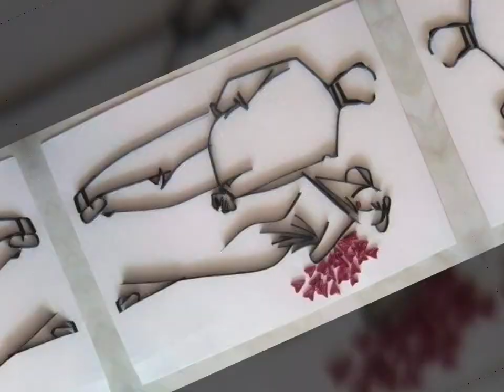Quilling paper Art||best Quilling Art Ideas||Quillingpaper🌸🌸